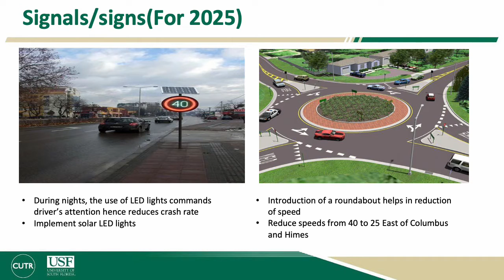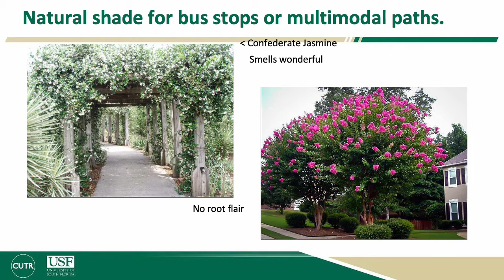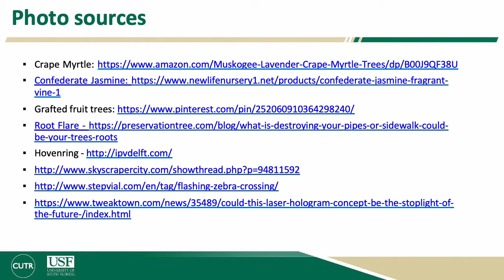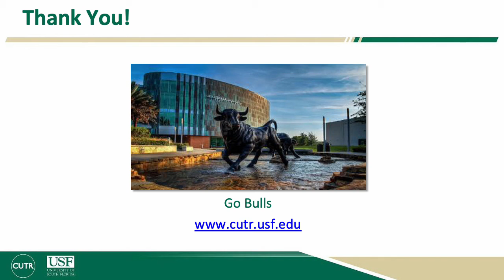2018 Sustainable Transportation Course: Group 4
USF Sustainable Transportation Course presentations
In 2018, groups focused on a section of W. Columbus Drive and each group developed competing solutions.